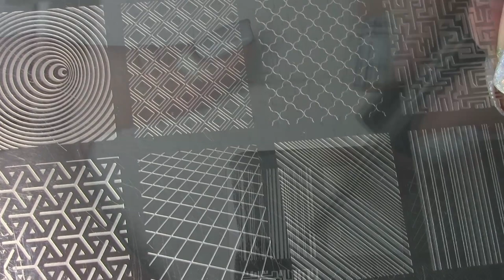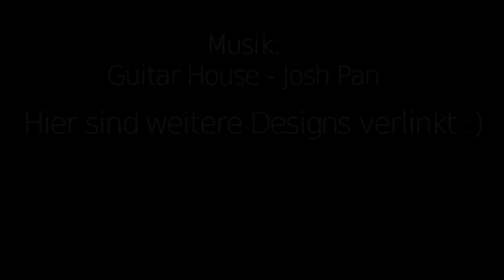Nageldesign Streifen Stamping mit Glitzer / Nail Art Tutorial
Hi =)
heute gibt’s von mir ein graues Nageldesign mit Glitzer und Streifen Stamping. Ich hoffe, dass es euch gefällt. Lg :D

Verwendet habe ich folgendes:
- Base Coat
- Flüssiglatex (ammoniakfrei)
- Rival de loop New Mindset 04
- moyra stempelschablone 08 geometry
- mundo de unas stempellack 1 white, 2 black
- Painted Polish summer sparkler 2.0
- top coat

Lg und bis zum nächsten Video. ;)